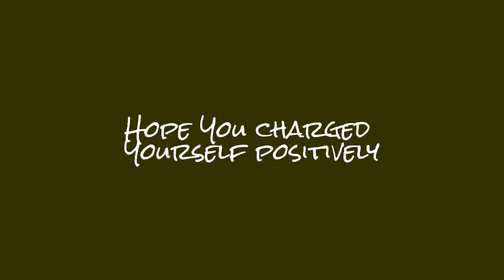Natural Spiritual Journey with revelation(s)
Heighten Your energy by journeying through this video. May all Your problems vaporize and transform in spiritual awareness.
Control how You feel, no one will take that away.
I would love to hear from You what Your revelation is through comments, and please share if it helped You in any way. Thank You,

and used some of mine, some creative commons Youtube videos, and others, not for financial gain but to make people happy,